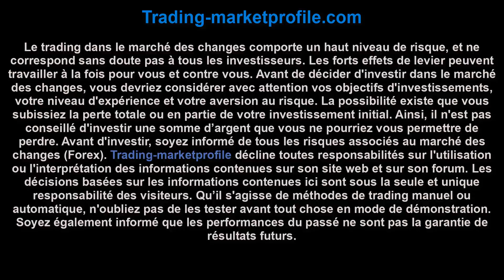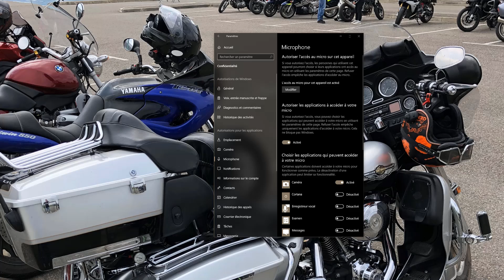Windows MAJ :Résolution problème micro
Suite à la mise à jour de windows le micro à été désactivé pour les apps
résolution du problème